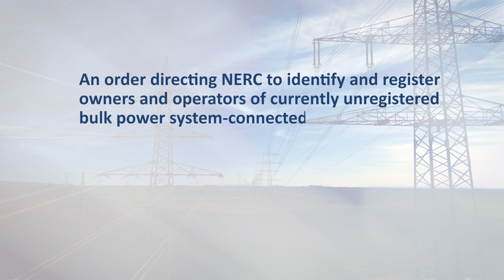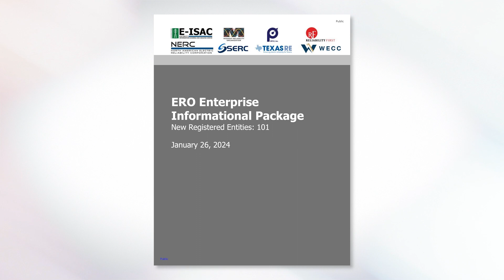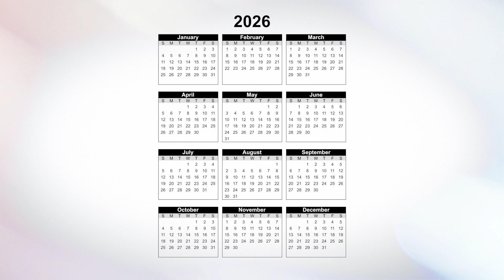Ensuring Grid Reliability—the Inverter-Based Resources Registration Initiative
This video explains the complexities surrounding IBRs and illuminates their role on the grid in concert with traditional generating resources. It also provides a concise overview of the IBR Registration Initiative, detailing objectives and benefits and explaining how registrants can engage with their Regional Entities and NERC through the registration process.